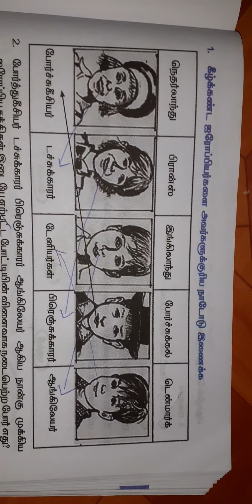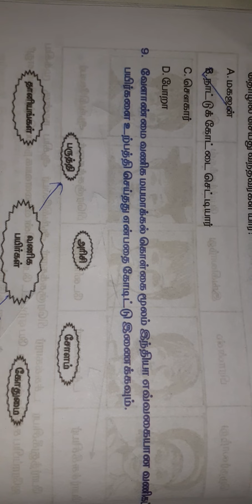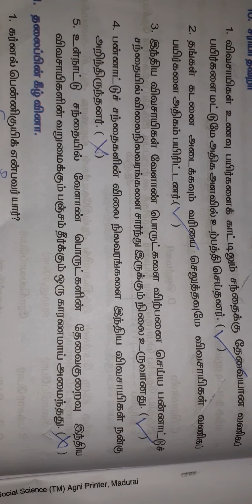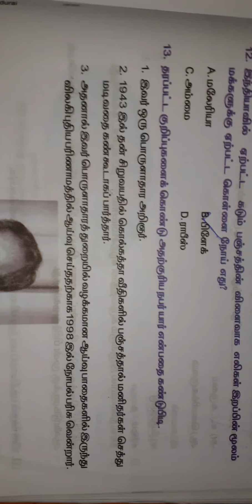Bridge course 9th Standard Social Worksheet -11/ பாட இணைப்பு பயிற்சி கட்டகம்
வணக்கம்

       ஒன்பதாம் வகுப்பு சமூக அறிவியல் பாட இணைப்பு பயிற்சி கட்டகம் வினா விடையை இந்த வீடியோவின் மூலம் பார்க்கலாம்

நன்றி